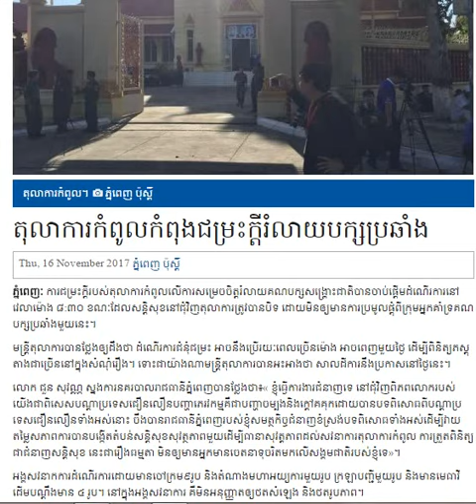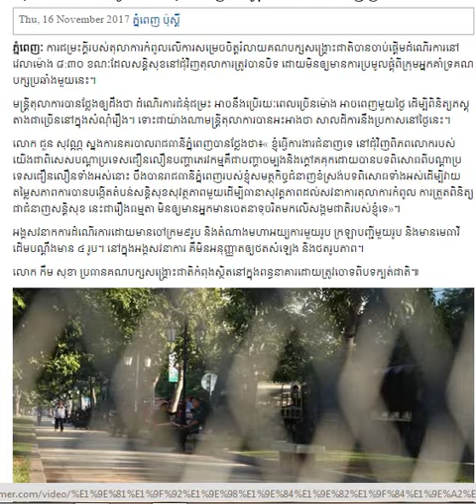តុលាការកំ​ពូល​កំពុង​ជម្រះ​ក្ដី​រំ​លាយ​បក្ស​ប្រ​ឆាំង​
សួស្តីបងប្អូនទាំងអស់គ្នាៈ
»»»ហើយក៏សូមអធ្យាស្រ័យដល់ខ្ញុំបាទដែលជាអ្នកអានផង!!!
»សម្រាប់ការអានរបស់ខ្ញុំ ក្រែងមានការខុសឆ្គងដោយពាក្យសម្ដីត្រង់ចំណុចឯណានីមួយ ដោយអចេតនានោះ!!!